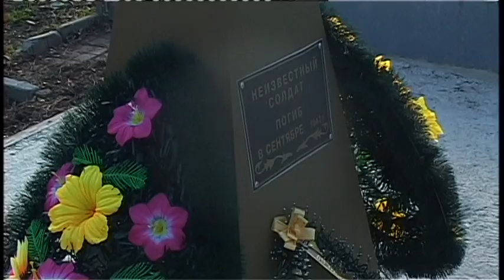Всероссийский день памяти неизвестного солдата отметили в Анапе акцией